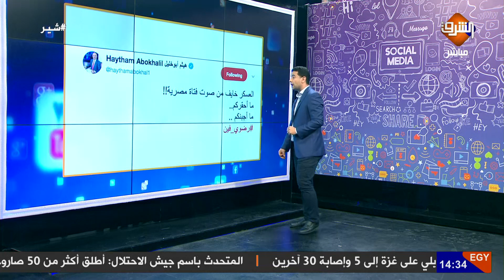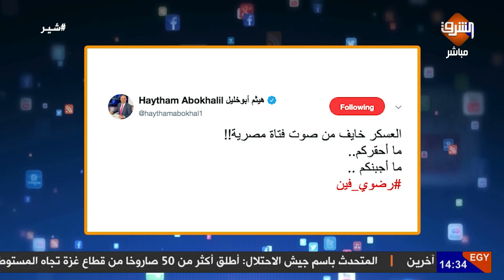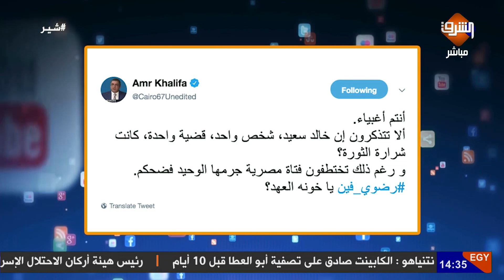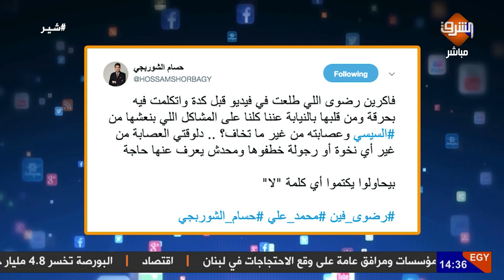محمد على يتوعد السيسى بثورة شوارع بعد اختفاء رضوى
بعد إختفاء رضوى_محمد .. الفنان محمد_على يتوعد السيسى بثورة فى شوارع مصر حالة عدم ظهورها ونشطاء يطالبون بمعرفة مصيرها والإفراج عنها ..